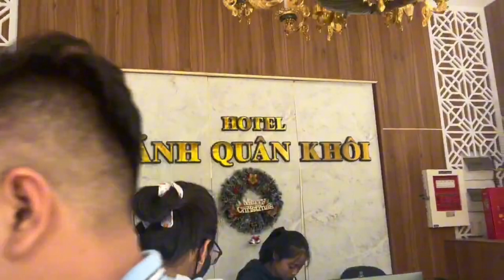Ăn lẩu bò / Hành trình đi Đà Lạt - Part 2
Đường lên thành phố đà Lạt / Ăn bún bò, lẩu bò ngon ơi là ngon / Cảnh Đà Lạt đẹp và thơ mộng / Vườn hoa nở rộ